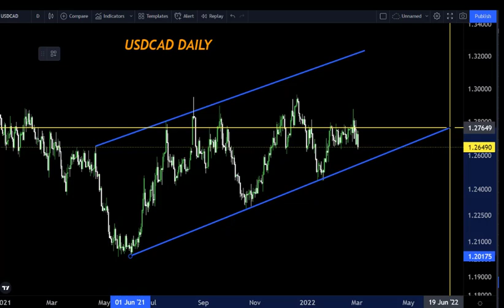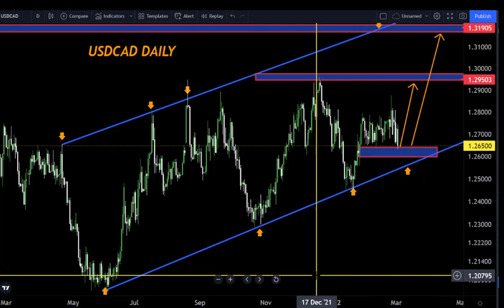USDCAD DAILY FORECAST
WEEKLY OUTLOOK FOREX (WORLD OF FOREX)